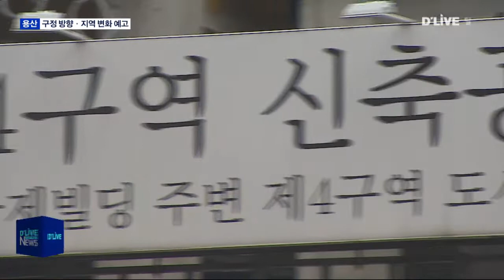[용산] 더불어 잘 사는 용산…지역 변화 예고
【 앵커멘트 】
용산구 새해인사회에서
앞으로 있을 지역의 변화와
올 한해 구정방향이 공개됐습니다.
대전제는 더불어 잘 사는 용산입니다.

【 VCR 】
올해 마침표를 찍는 사업이 소개됐습니다.

성장현 용산구청장은 오는 6월
효창동에 이봉창의사 기념관이 문을 열고,

8월엔 광화문 광장 크기의 문화공원인
용산파크웨이가 완공될 예정이라고 밝혔습니다.

또 용산역 전면 광장 아래에 들어설
대규모 지하공간 조성사업과 더불어,

앞으로 있을 지역의 변화를 예고했습니다.

【 INT
성장현
용산구청장
효창공원 일대가 도시재생지역으로 선정이 돼서 앞으로 200억 원이 투입이 될 예정입니다. 용산전자상가 인근 지역이 용산혁신지구 국가시범지구로 선정이 됐습니다. 이 사업에는 6,000억 원이 투입이 될 것이고 R&D센터라던가 기술센터, 신산업체험시설들이 들어서게 될 것입니다.

【 VCR 】
어린이와 노인, 장애인을 위한
구정 방향도 공개됐습니다.

【 INT 】
성장현
용산구청장
어린이급식관리지원센터를 설치를 해서 아이들에게 건강한 식사를 제공하고 치매안심마을 건립도 더욱더 속도감 있게 추진해나가도록 하겠습니다. 장애인 복지 향상에 더 많은 노력을 기울이겠습니다.

【 VCR 】
특히 국제빌딩 주변 4구역에 건립 중인
청년1번가에 커뮤니티와 창업 공간을 조성해
청년들의 취업과 창업을 지원하고,

200억 원의 중소기업육성기금을 활용해
소상공인과 중소기업을 돕는 계획도
추진될 예정입니다.